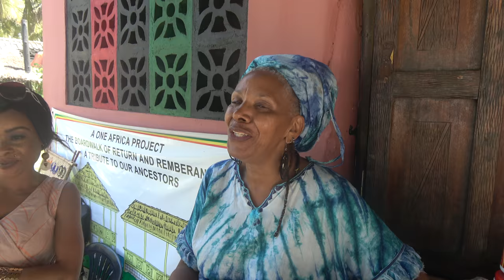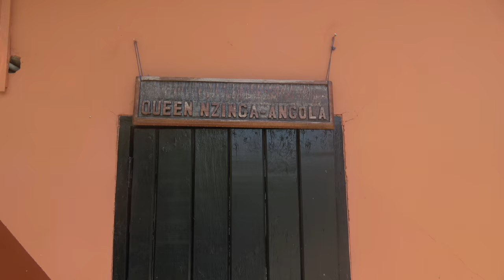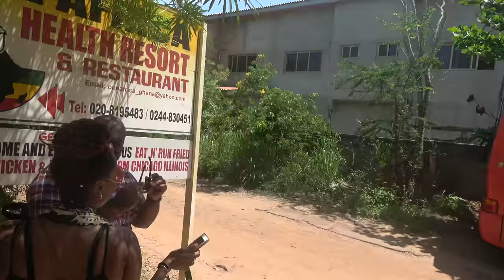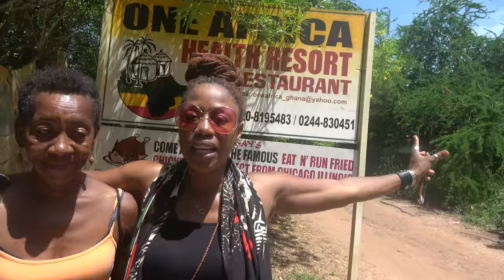One Africa Resort Departure to Return to the Diaspora - Ghana Tour May 2018